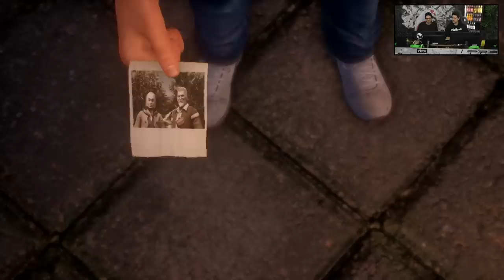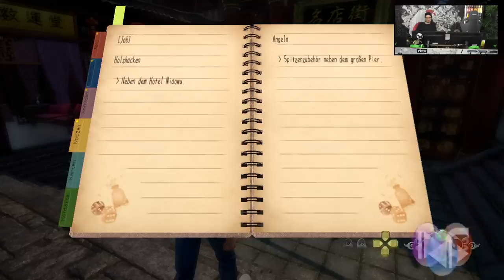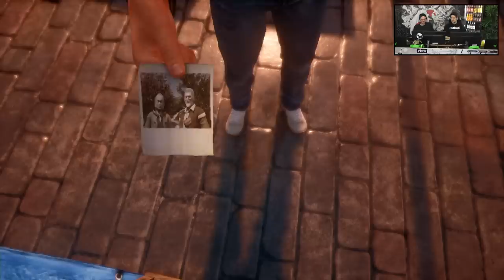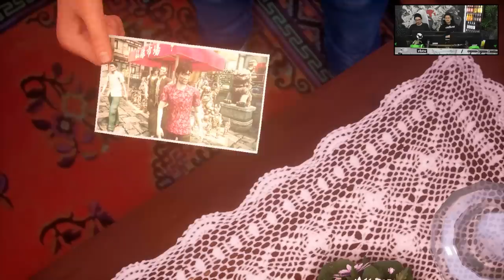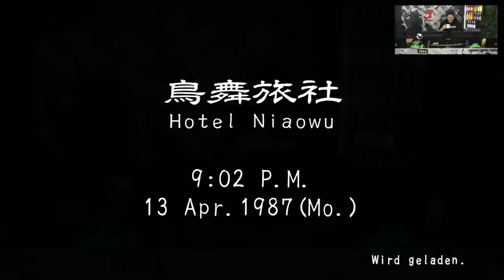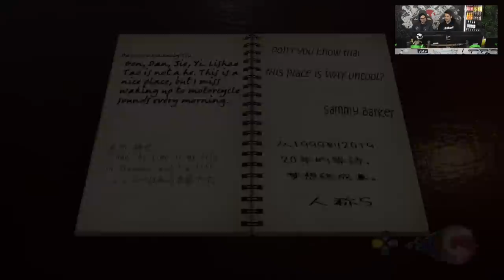Diese verfluchten Quick-Time-Events | Shenmue III mit Simon & Gregor #05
Dieses Knallhart Durchgenommen birgt Nostalgie pur - wenn Simon Krätschmer und Gregor Kartsios SHENMUE 3 spielen, herrscht Nostalgie auf vielen, vielen Ebenen. Nach 18 Jahren erscheint die Fortsetzung der Shenmue Reihe - 18 Jahre nach Shenmue 2 - 19 Jahre nach Shenmue 1. Nach all der Zeit kehrt das einst teuerste Spiel der Welt aus dem Hause SEGA zurück - heute unter der Flagge von Deep Silver - und Ryo Hazuki fährt mit seiner Abenteuer-Reise fort. Mit dabei unsere Shenmue Nostalgiker, die schon zur Zeiten von Game One das Spiel gehasst und geliebt haben. Und da Shenmue 3 das Spiel geworden zu sein scheint, dass sich Reihen-Fans erhofft haben, wird sich das wohl auch nicht ändern. Zum Glück!